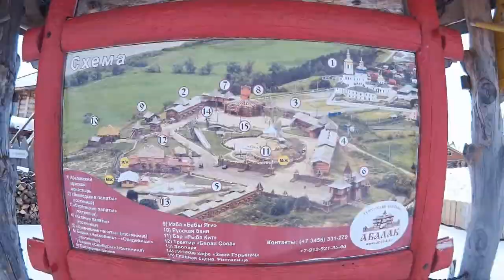Тюмень|Покатушки на снегоходах 2016|Part #1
Начало новых увлекательных покатушек по просторам Тюмени на снегоходах в 2016 году начинается!Part #1